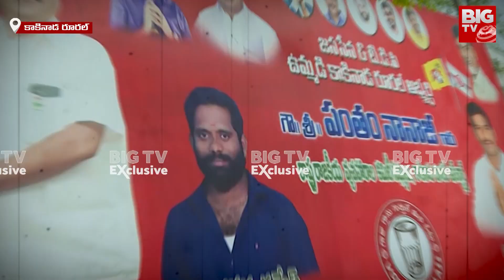Kakinada Rural TDP Janasena | Pantham Nanaji Exclusive Interview | Nene MLA | BIG TV